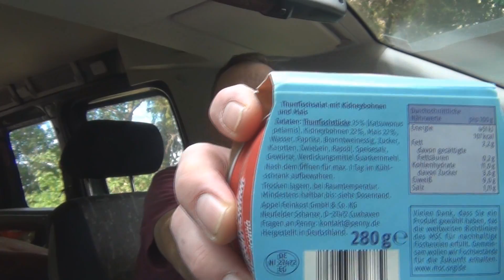Германия.Обзор рыбного салата с тунцом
Сегодня на обзоре рыбный салат с тунцом,кукурузой и фасолью